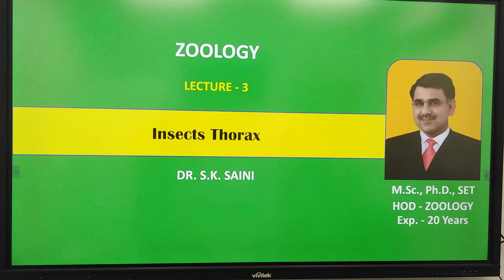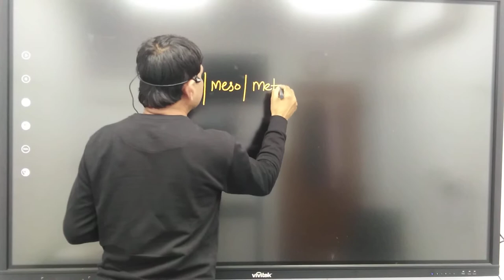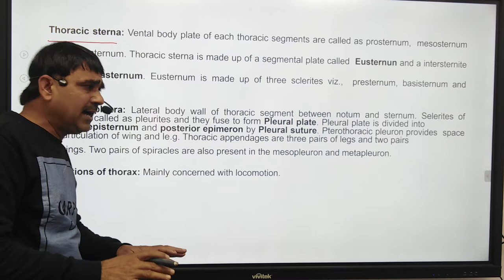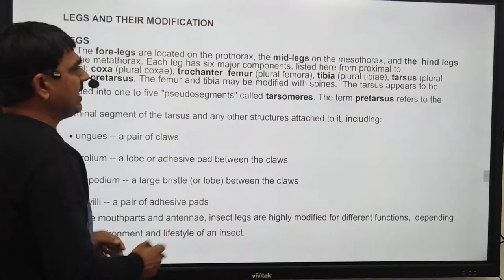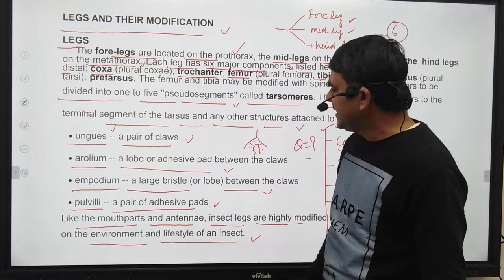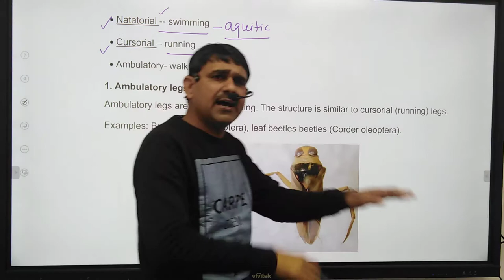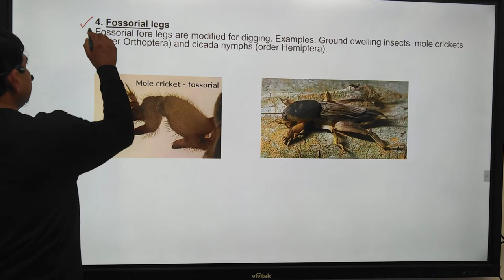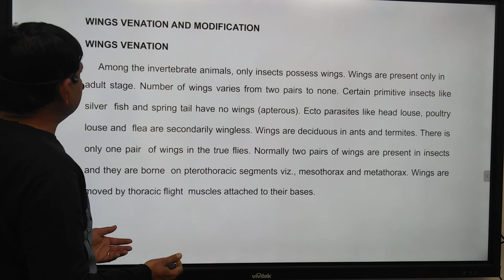Insect thorax and modification of legs